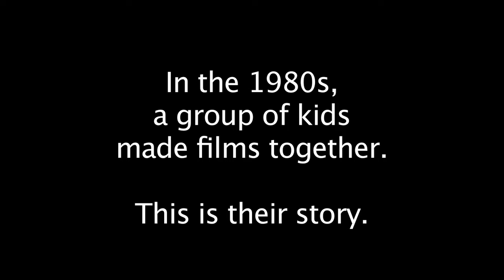The Making of The Undead Milkman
A documentary about a group of kids and the films they made together in the 1980s.